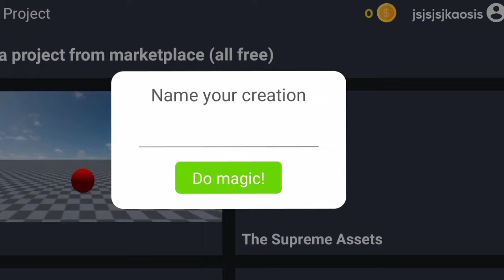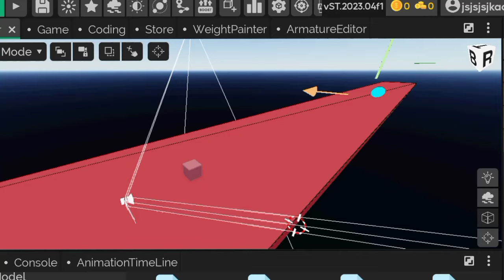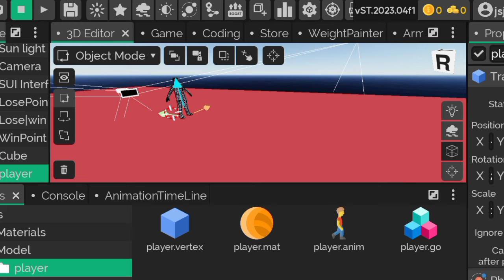I Made Indian Free Fire Runner Game! in Mobile? Uses It's Magic Engine Hindi Devlog #1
I Made my fast game in mobile devlog-1 Indian free fire runner in its magic engine

Hardware & Software's -
Game Engine - Its magic
3D Modeling - Prisma 3d , 3d map
Ui Images & Textures - Pixel Lab

[Sorry I forgot to add the loading animation during game start 😅 so it will take some time around 30 seconds to load the game]

Tags -
devlog
its magic engine
Indian free fire
how to make a game in mobile
how to make a game in its magic
its magic engine
free fire
old free fire
its magic engine tutorial
its magic engine tutorial in hindi
its magic engine tutorial tamil
its magic engine games
its magic engine horror game
its magic engine car game
its magic engine multiplayer
its magic engine stable
freefire made in india
how to download old free fire
in tamil how to download old free fire
how to download old free firein telugu
how to download old free fire in 2023
itsmagic engine - create games
engine
game development
gamedev
game dev
indie game
unity
indie game devlog
indie game dev
dev log
unity3d
indie game development
programming
indie dev
indie developer
pixelart
indie devlog
c#
aseprite
making a game
unity2d
indie
dream game
making games
coding
indie games
indiedev
unreal engine
how to make a game
fps
voxel
art
solo dev
unity game development
game developer
dev
3d
gameplay
visual studio
devlog 1
make a game
game design
indie game developer
unity tutorial
game jam
solo developer
developers
game dev log
indiedev devlog
developer
ame maker studio
unreal
gamedev devlog
game maker: studio 2
made with unity
procedural terrain
game maker devlog
game engine
game development tutorial
making a game in a week
nity dots
the outbound ghost
outbound ghost
rpg
unity 2d
android
switch
nintendo
unreal engine 5
hollow knight
unreal engine 5 fps
how to make a fps game
devlog unreal
dev log 0
devlog game
dev log ep 1
devlog fps
dev log 1
game development process
game development unreal engine 5
game development stories
making a fps game
unreal engine fps
goldenbug
3d dev
3d unity
creating game with paper zd
paperzd
creating blueprints
itch.io
game assets
pixel man
unreal engine development
godot 4
2d character in 3d world
pixel art 3d word
godot engine
how to make 2d game
godot 4 tutorial
godot
godot 4.0
ameing
bearpoo
3 years of game development
thomas brush
dani
evlogs
indiegame dev devlog
how to make games in unity
making games in unity
unity vs unreal
game development in unity3d
learn unity3d
wrenched devlog
unreal engine 5 game
godot 4.0 3d
indiegamedev
soulslike
how to use godot
roguelite
random dungeon
zeldagame
side scroller game
why use godot
how to godot
game animation
open world indie rpg
fantasy rpg
godot devlog
indie development
godot 4 beta
dev log episode 1
indie dev logs
dots
frostpunk
snowpiercer
migrate to godot 4
unity game
godot 3d tutorial
stayathomedev
godot 2023
urvival
survival game
multithreading
godot 4.0 stable
devlog 1
gamemaker studio 2
indie gamedev
java
unity hindi
indie game tips
vaibhav
games of vaibhav
indian survival game
indian horror multiplayer game
indian horror game
hindi devlog
survival multiplayer game
making a horror survival online multiplayer game
game dev tips
pyari nani village
horror survival multiplayer game
indie game development tips
horror multiplayer devlog
game design tips
I Made Shinchan 3D Open World Game! The gta 6?
indian game development
vab
games of vaibhav
mitsi
unity game development hindi
android developers
Nikhil malankar game developer
Its magic game engine tutorial hindi
Its magic game engine tutorial
Its magic game engine
Game development
Indie game devlog
free fire new game
free fire india map
free indian version
tesrekt
hindi game development
free fire new version
Indian free fire runner

©Msmart Studio✓